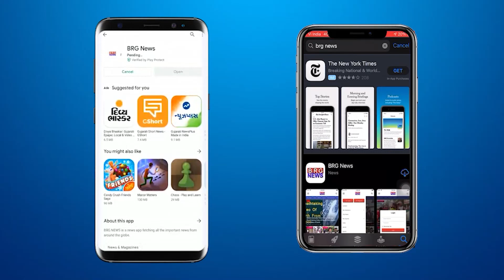Junagadh administration opened the gate a day before at Girnar Leeli Parikrama for devotees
BRG NEWS  App: